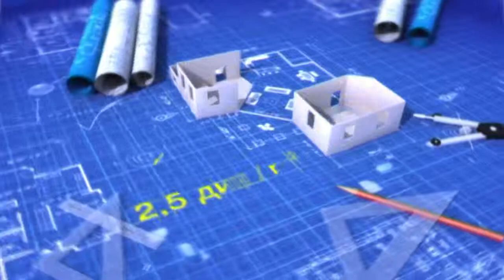Stalker Design Studio Showreel